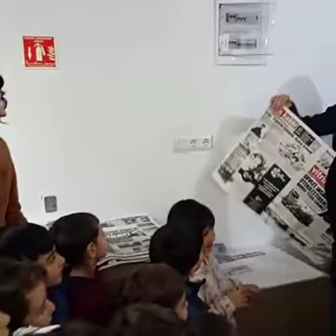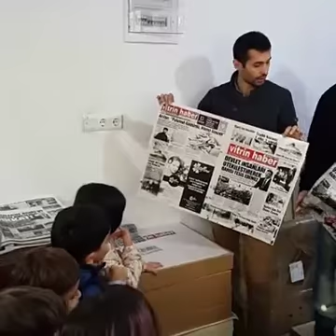Minikler Vitrinhaber'de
Minikler Vitrinhaberde... 15 Eylül Anaokulu 5/B Laleler Sınıfı, 21 Ekim Gazeteciler Bayramı kapsamında gazetemizi ziyaret etti... Miniklere muhabirlik, gazete tasarımı ve baskı aşaması hakkında bilgiler verdik...